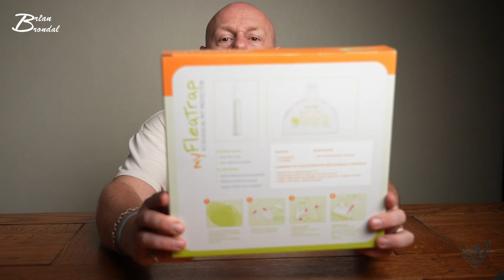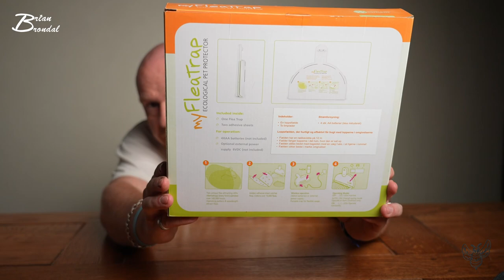loppefælde fra dyrelægen